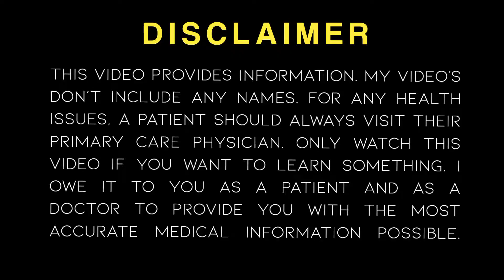How Disprin protects from Heart Attack&Cancet#health page beauty pageforyou beautiful#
For the relief of mild to moderate pain in headaches, including migraine headaches, toothache, neuralgia, sciatica, period pains and sore throats. Reduction of temperature in feverishness, influenza and colds. Reduction of inflammation in rheumatism and lumbago. Oral administration after dissolution in water.
Low doses of aspirin — such as 75 to 100 milligrams (mg), but most commonly 81 mg —can be effective at preventing heart attack or stroke. Health care providers usually prescribe a daily dose between 75 mg and 325 mg (a regular-strength tablet).
Aspirin works on platelets by stopping their clotting action.